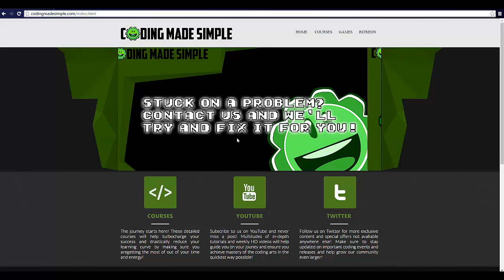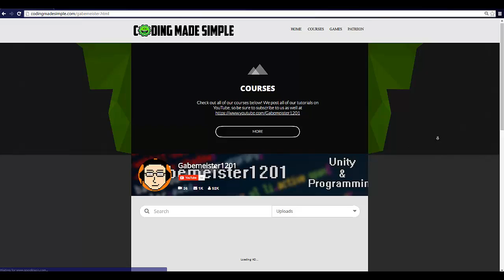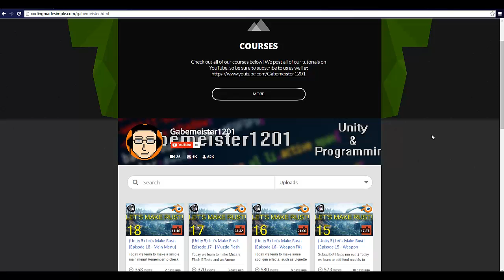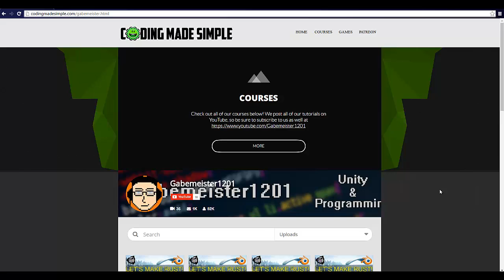Become a Creator on codingmadesimple com